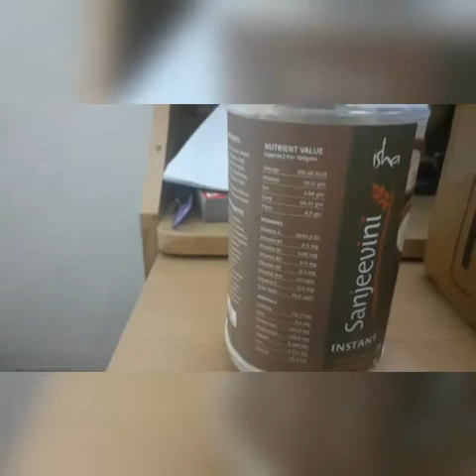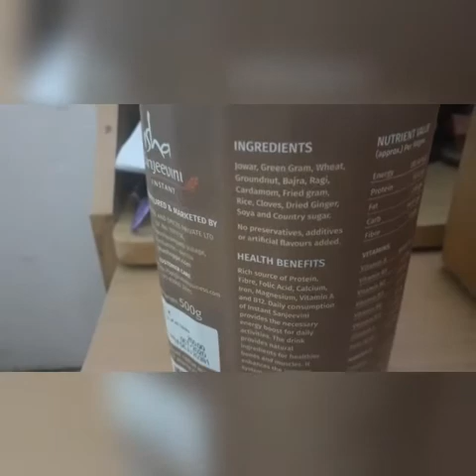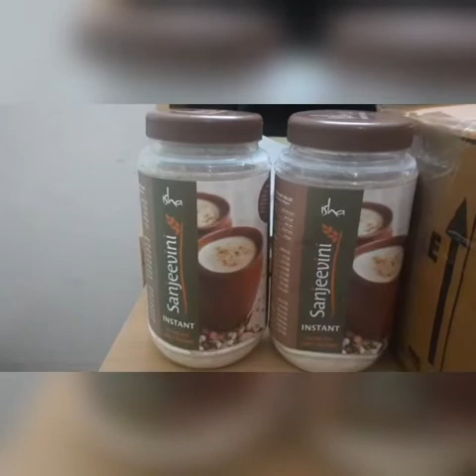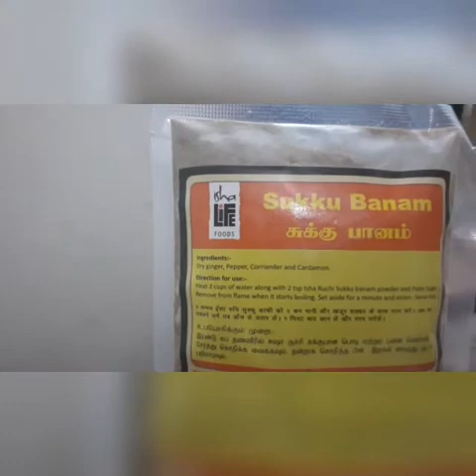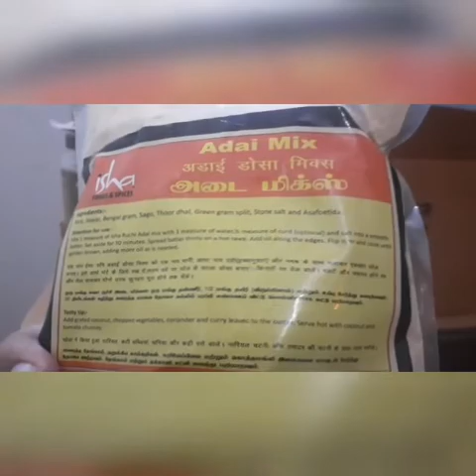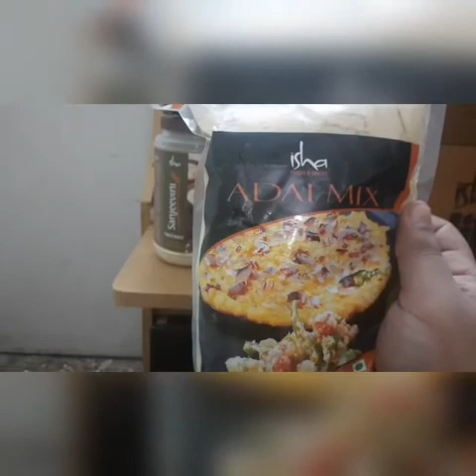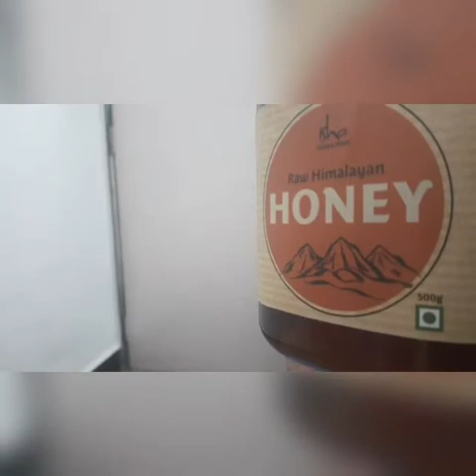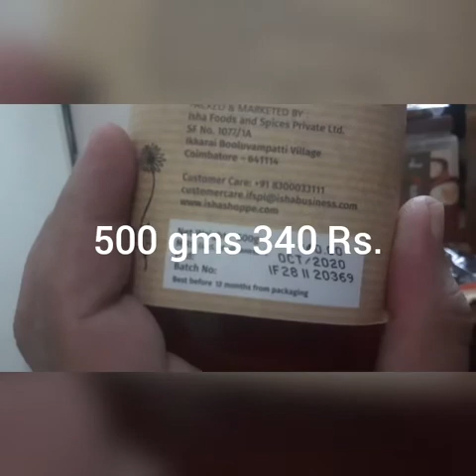Unboxing Isha Life Products (Sanjeevani,Sukku Banam,Adai Mix,Raw Himalayan Honey)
Some Isha Products  which is worth having as an Household product  for better health and well-being
Sanjeevani instant mix 0:41
Sukku Banam 3:58
Adai Mix 5:50
Raw Himalayan Honey 8:12